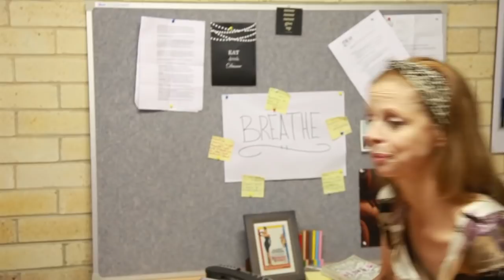Porn School | Web Series | Episode 2 of 3 (Sketch Comedy)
I'm With Stupid Presents

Porn School | Episode 2

Director: Akos Armont
Creative Director: Hugo Chiarella
Editing: Ryan Patric O'Donnell
Sound: Jason Childs

CAST

Philippe: Tony Llewellyn-Jones
Jenny: Heather Mitchell
Coral: Gabrielle Scawthorn

Cindy: Briallen Clarke
Samantha: Paige Gardiner
Brett: Hugo Chiarella

Students

Brenton Amies
Matthew Backer
James Buckingham
Zoy Frangos
Stefanie Jones
Katie McDonald
Tim Reuben

Patient: Christine Chiarella

© I'M WITH STUPID 2013
Matthew Backer, Hugo Chiarella, Briallen Clarke, Paige Gardiner, Tim Reuben & Gabrielle Scawthorn.